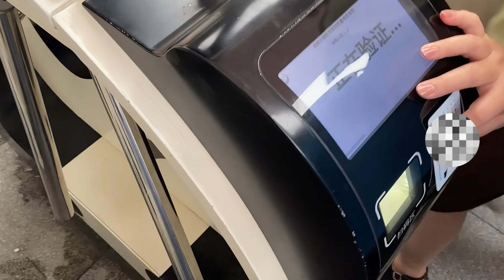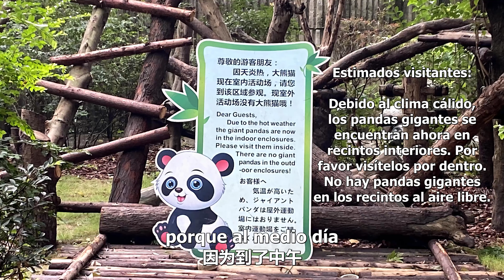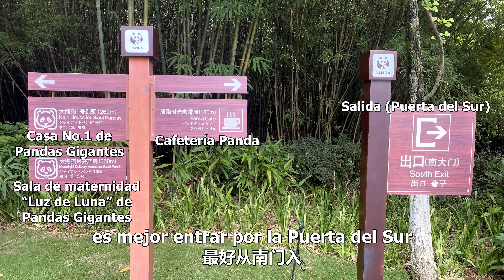[Nadie] Pandas en Chengdu 1 成都熊猫（上）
Si en el mundo existe un paraíso de osos panda, seguro que es Chengdu (成都), capital de la provincia de Sichuan (四川). Tiene una Base de Investigación de Crianza de Pandas Gigantes (成都大熊猫繁育研究基地) con más de 200 pandas y muchísimos elementos de pandas por todas partes de la ciudad.